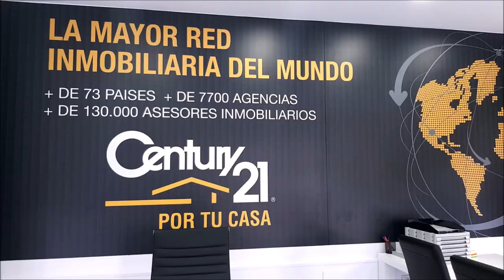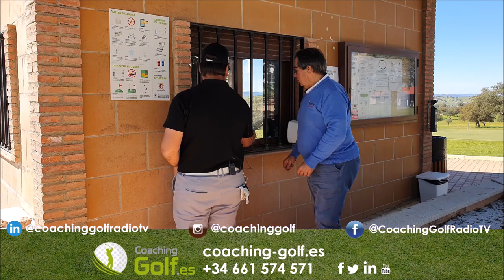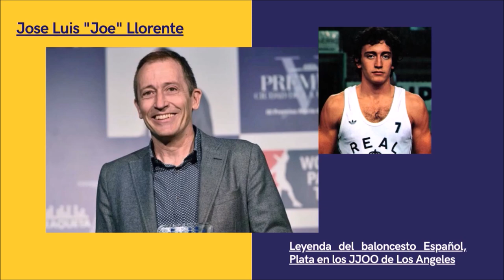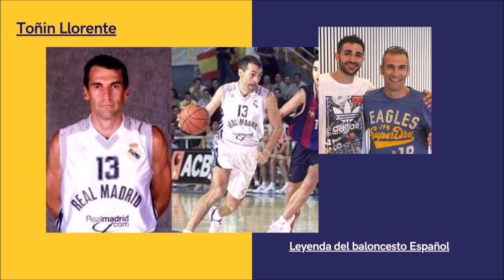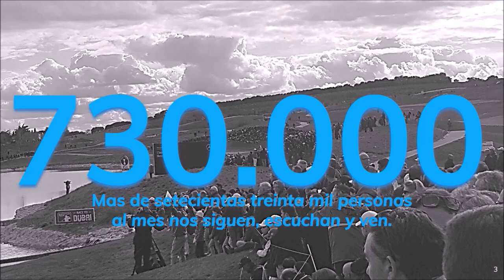249 SPORTS AND GOLF TODO LO QUE HACER Y NO HACER EN UN CAMPEONATO GOLF JOSE MIGUEL FDZ POZOBLANCO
• 4 años emitiendo
• TODO LO QUE HACER Y NO HACER EN UN CAMPEONATO DE GOLF
Todos nuestros programas son
• Amenos
• Divertidos
• Vas a pasar un buen rato